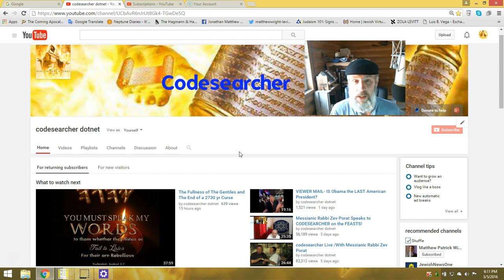Planet X tonight on CODESEARCHER LIVE 8pm mt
we will again be reading the book from Douglas Elwell
Planet X and the End of The Age here at this channel. 8pm mount